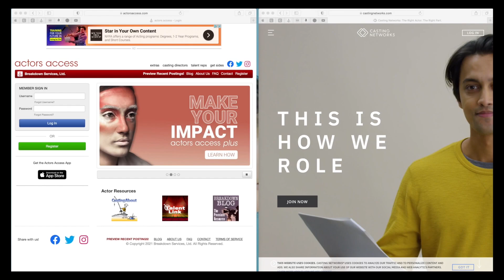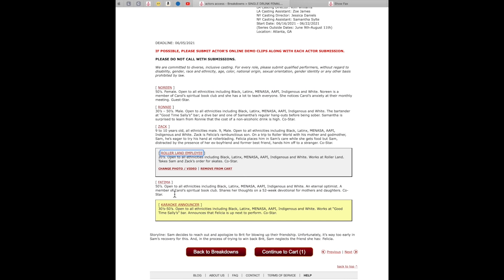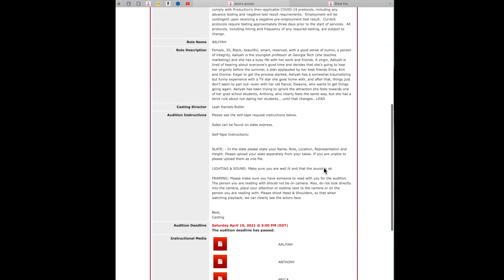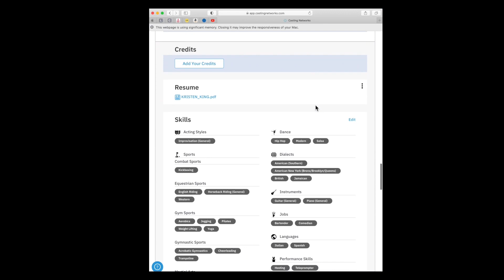Which is the best site to get acting work? | Actors Access vs Casting Networks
Which one should subscription should you pay for?  Actors Access or Casting Networks?  In this video I'll go over the main differences so you can decided which one is right for you!

$10 off your first nuuly clothing rental with my code!

GET $20 off your first online showcase or Casting Director Workshop
Type in Kristen Henry King in the referral box, and you are good to go!

Tell them Kristen Henry King referred you!

Clap if you love my editor!  I do too!
Need a new reel? Help editing one of your short films? Need to put video to your VO reel? He's got you!!!

Mention my name for a discount!

Need someone to write you a short, or monologue?  Hit up Kelly!
Kelly Meyersfield - WRITER/ACTRESS
psst: if you mention my name she will write you a scene at her lowest rate yet!

Help me keep my channel alive by making any donation to my PayPal!  xoxo

I will be posting every Thursday with new how-to videos.

Microphone Rode Video Pro Mic (this is not the mic in this video)